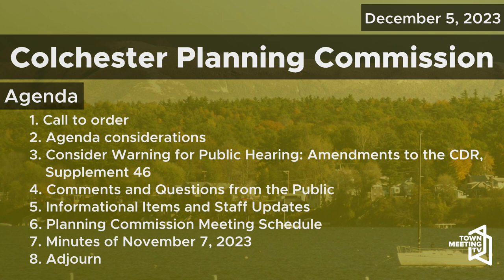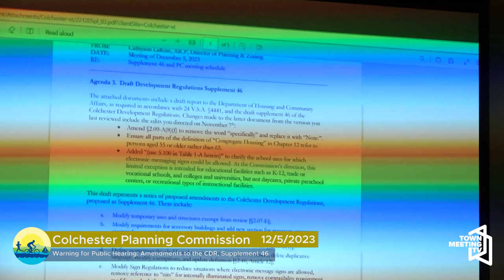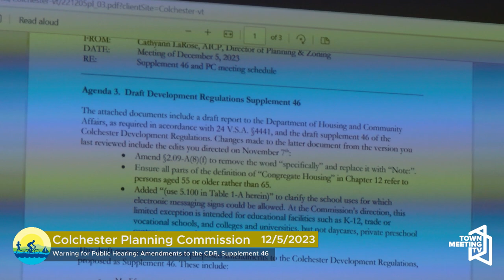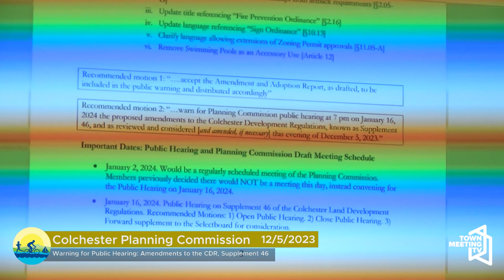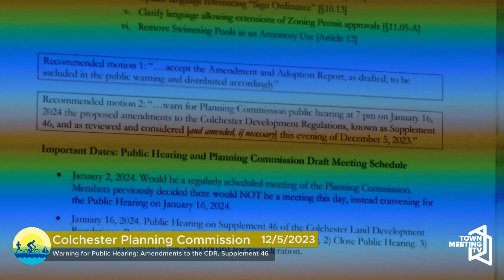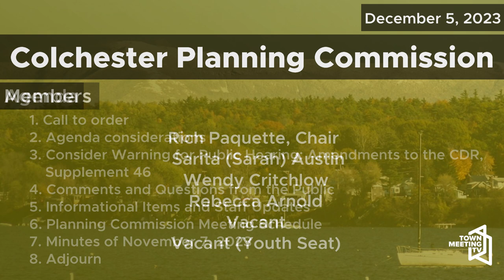Colchester Planning Commission - 12/5/2023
00:00:00  Call to order
 00:00:07  Agenda considerations
 00:00:16  Consider Warning for Public Hearing: Amendments to the CDR, Supplement 46
 00:14:20  Comments and Questions from the Public
 00:14:25  Informational Items and Staff Updates
 00:16:42  Planning Commission Meeting Schedule
 00:16:48  Minutes of November 7, 2023